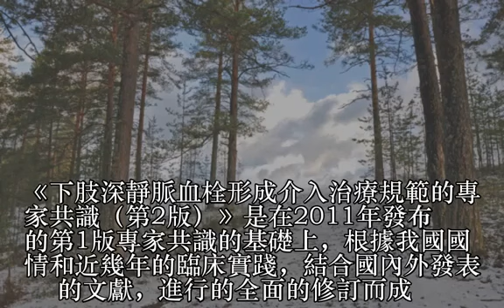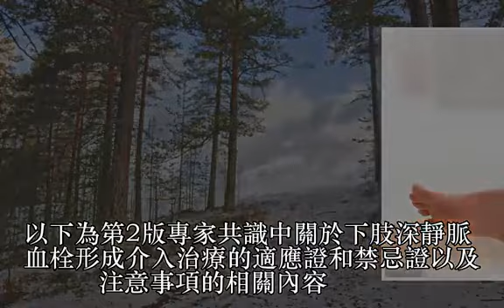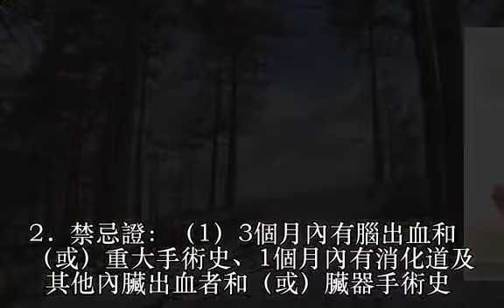下肢深靜脈血栓形成介入治療，需要注意這些！ - 每日頭條